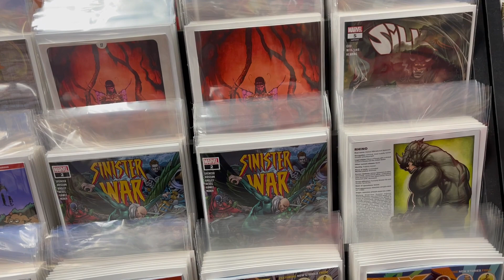Gotham Central Comics + Collectables